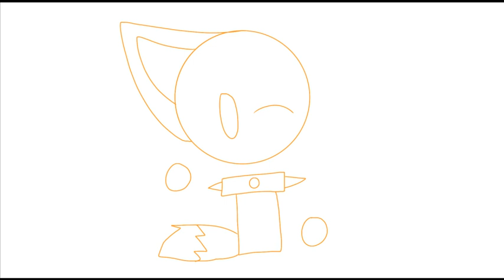Databrawl : Skye ( Skyline's Brother )